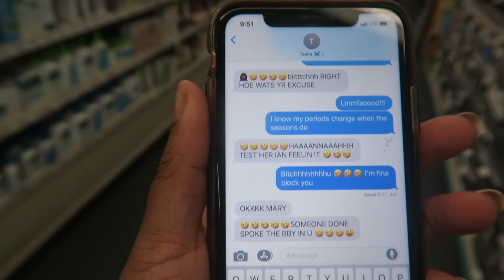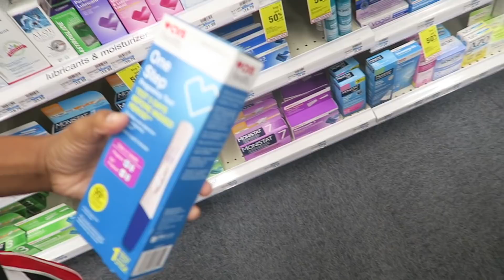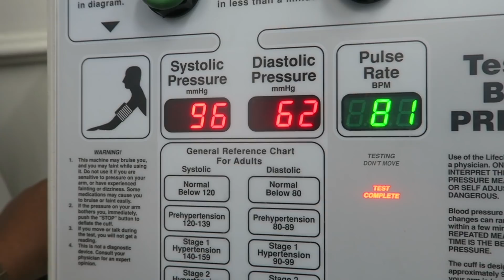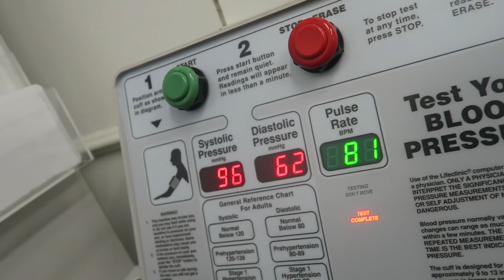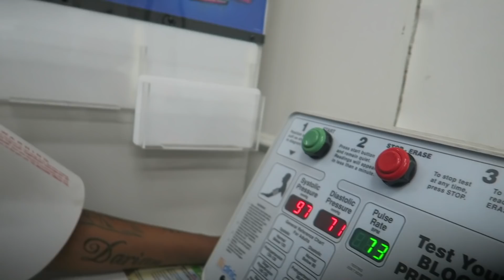I Might Be Pregnant, Bryce Had an Asthma Attack & The Kids Are On Punishment